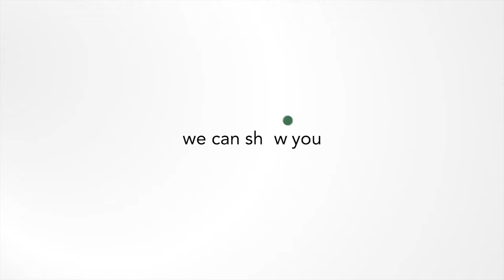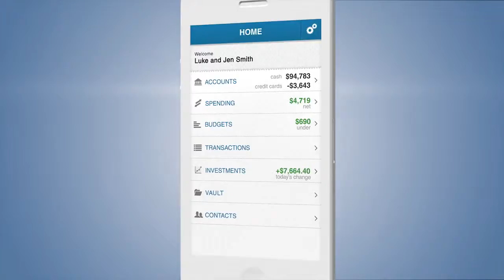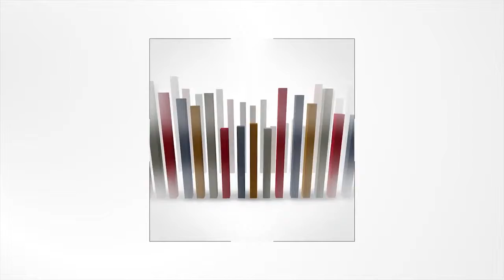Let's Look Forward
What can your financial future look like? Let us show you.